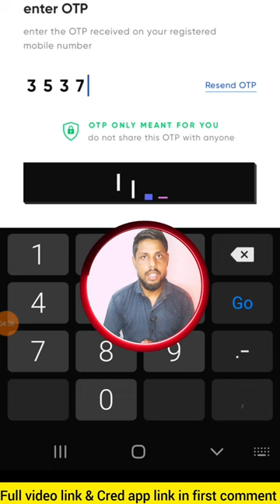How to get cred cash loan | shorts | short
How to get cred cash loan | cred loan | shorts | short | shorts video | yt shorts

ish video me cred app se personal loan lene ka process dikhaya hai,